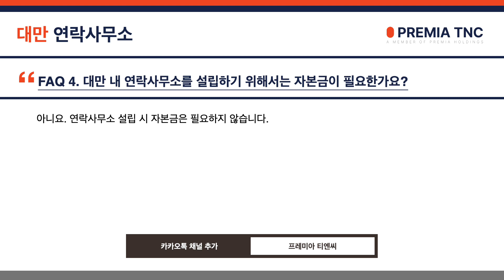FAQ 대만 - 대만 연락사무소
PREMIA TNC TAIWAN

대만 연락사무소에 대해 안내드리겠습니다.

00:00 오프닝
00:03 FAQ 1. 대만에 연락사무소를 설립하고 사업을 할 수 있나요?
00:11 FAQ 2. 대만에서 연락사무소는 어떤 종류의 사업 활동을 할 수 있나요?
00:18 FAQ 3. 연락사무소는 부가가치세 및 법인세 신고를 해야 하나요?
00:26 FAQ 4. 대만 내 연락사무소를 설립하기 위해서는 자본금이 필요한가요?
00:43 연락처

감사합니다.